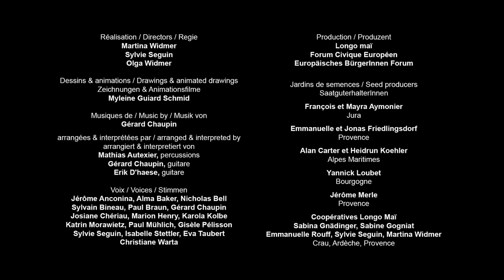abc la pollinisatiion manuelle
Les fleurs de cucurbitacées comme la courge et la courgette peuvent être facilement pollinisées à la main pour éviter les croisements indésirables. Dans cette vidéo apprends à utiliser cette technique de pollinisation manuelle.